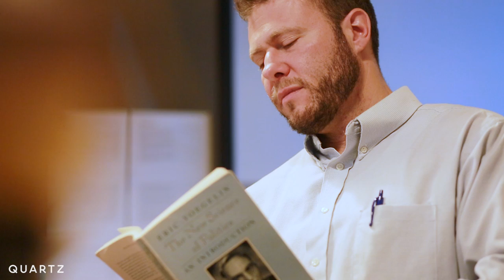Ismail Royer was an extremist. Now he wants to make it right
Shortly after 9/11, Ismail Royer helped four friends get to an extremist training camp in Pakistan. Royer went to prison for 14 years, where he was in the same unit as convicted terrorists like the Unabomber and Richard Reid. He now wants to use that experience to fight the extremism he once embraced. "I hope to make it up to my country."